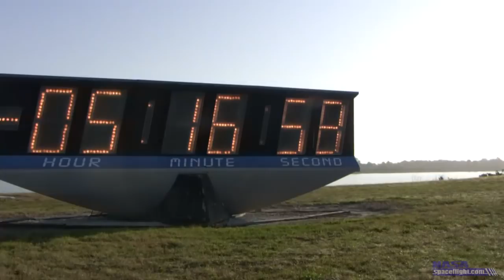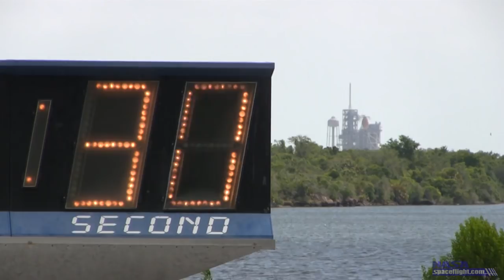"Press to MECO" - Part 6/11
Part 6 of Max-Q Entertainment's "Press to MECO" media documentary for NASASpaceflight.com.  Experience the liftoff of the space shuttle from the perspective of the badged media and other events on launch day.